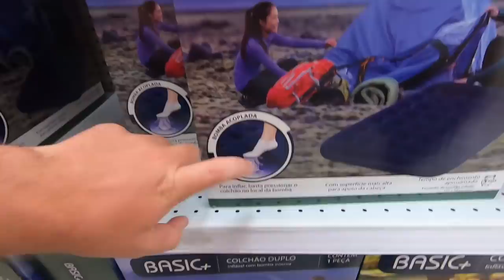MINHA CASA FOI INVADIDA..